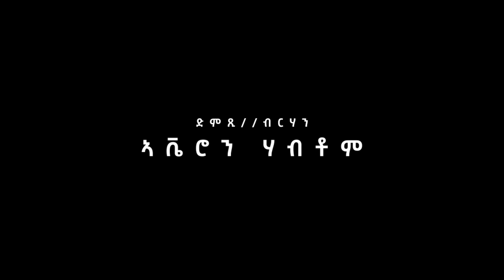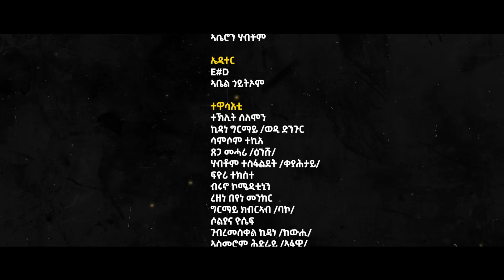Zula Media - New Eritrean Serie Movie 2024 ወዲ መሬት Part 13 | By Wegihu F/tsion New Eritrean Movie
Zula Media - New Eritrean Serie Movie 2024 ወዲ መሬት Part 13| By Wegihu F/tsion
 New Eritrean Movie 2024 | Eritrean Movie 2024 | Tigrinia Film

Zula Media produktion - (Wedi Meret) Part 13 - by Wegihu Fishatsion New Eritrean Film 2024